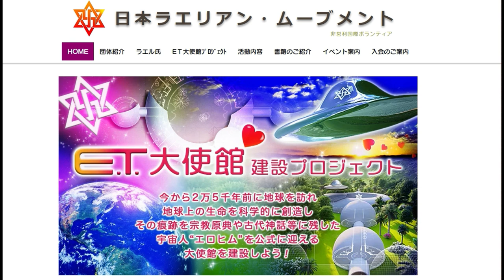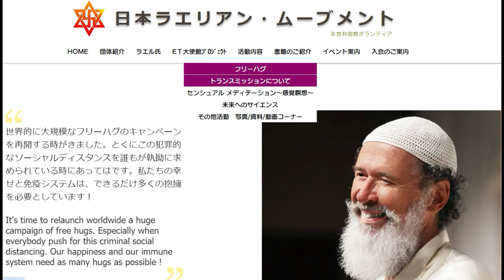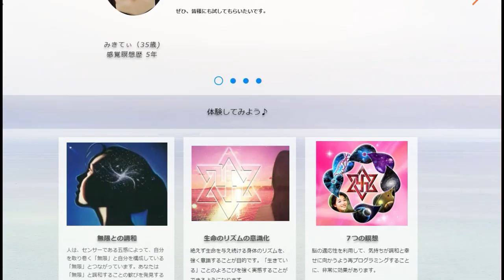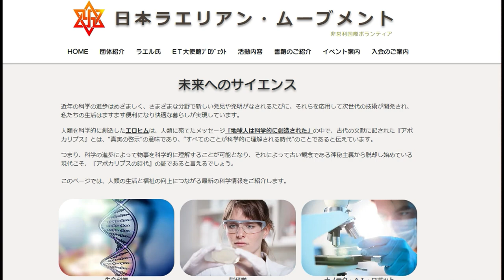【舞姫大学】宇宙人には愛がある。日本ラエリアンムーブメント